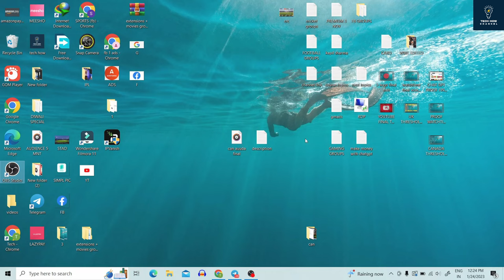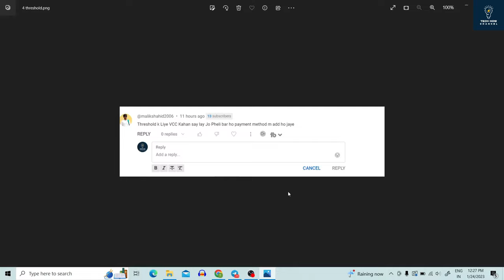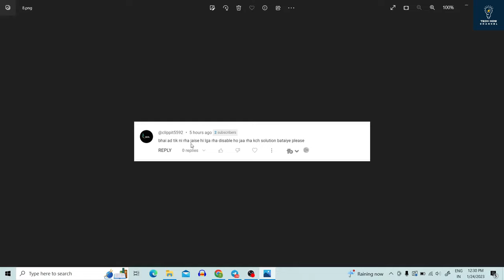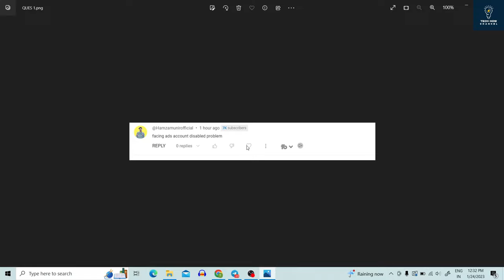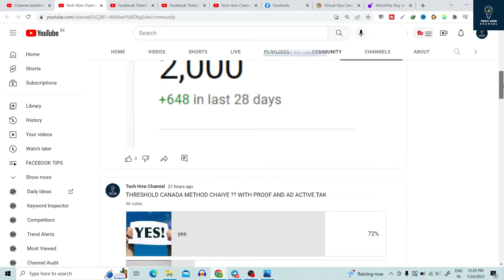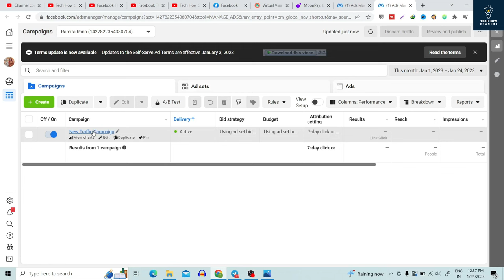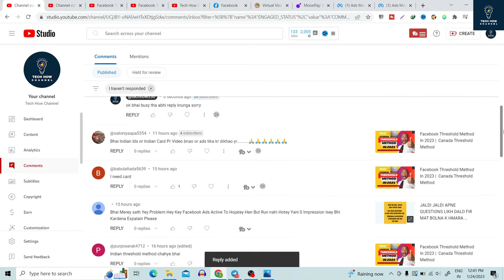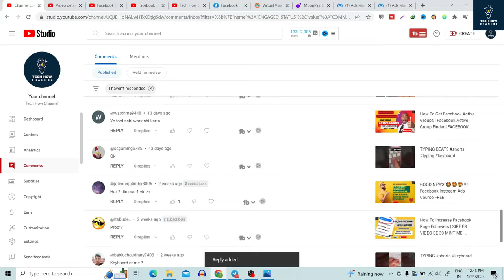I SOLVED ALL THE PROBLEMS ON FACEBOOK THRESHOLD METHOD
facebook payment
facebook payment update
facebook threshold method 2022
facebook threshold method 2023
facebook threshold trick
facebook watch time complete trick
fb earning
fb id clone
google threshold trick
how to clone facebook ids
threshold google ads